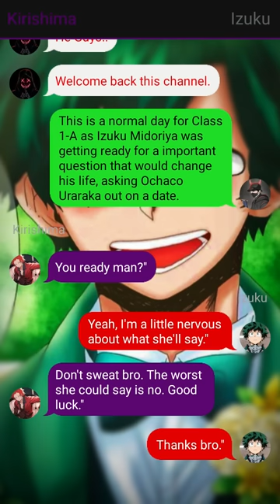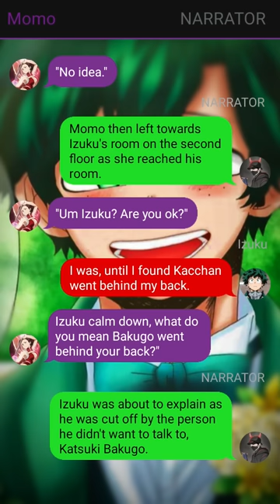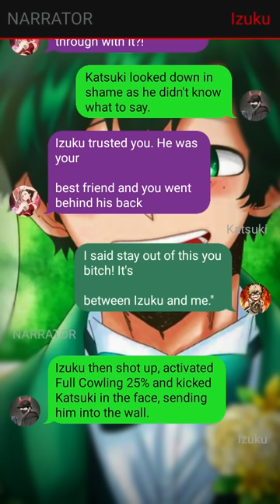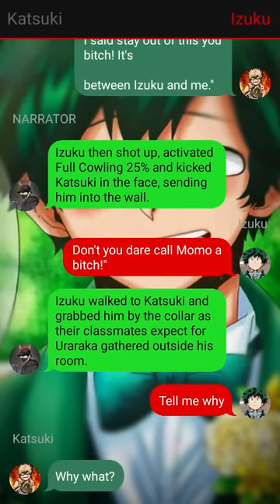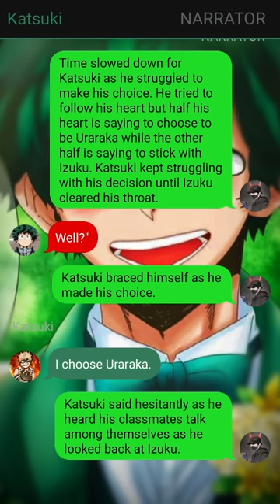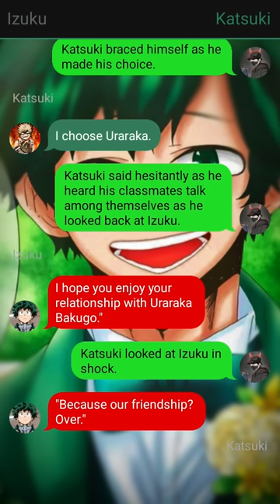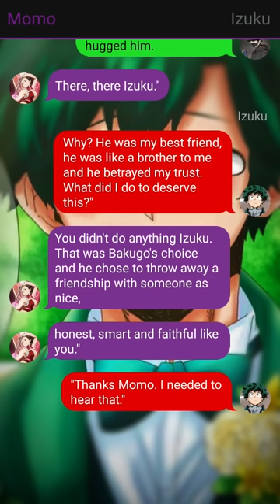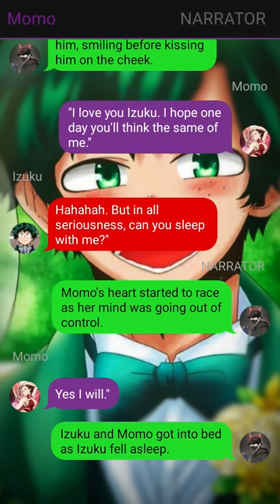Betrayed Deku X Ponytail Texting Story//The Last Stand//Izuku X ???//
1. *actions*
2. (thoughts)
3. /call or message/
4. -sign language-
5.//narrator//